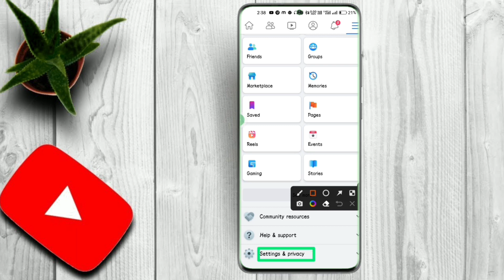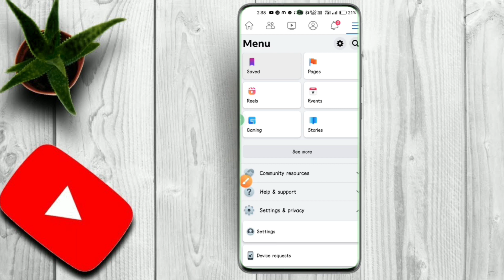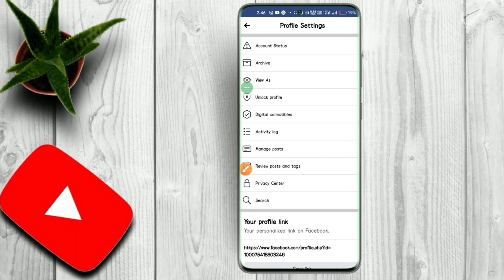Facebook par follow button kaise laye| Facebook par follow ka option kaise laye | How to add follow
Facebook par follow button kaise laye|Facebook par follow ka option kaise laye|How to add follow button on Facebook

hello doston aaj ke video mein bataya Gaya Hai ki aap Facebook per follow button kaise laen sakte hain

2022
follow button on facebook page
how to add follow button on facebook page
facebook me follow ka option kaise laye
follow button
facebook reels
facebook monetization
facebook page stars monetization
follow button
facebook stars monetization setup
facebook monetization
add follow button on facebook page